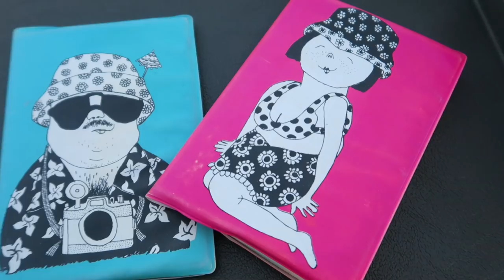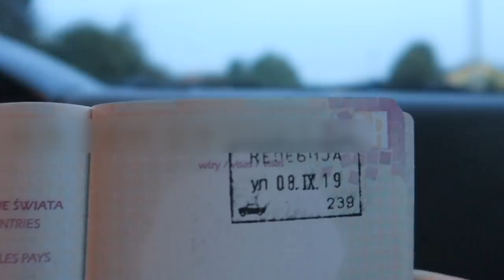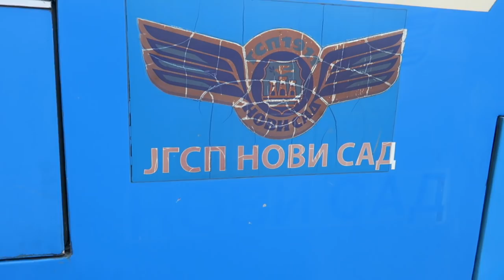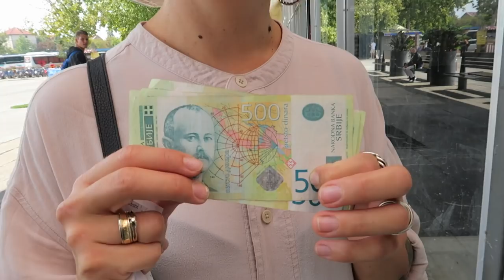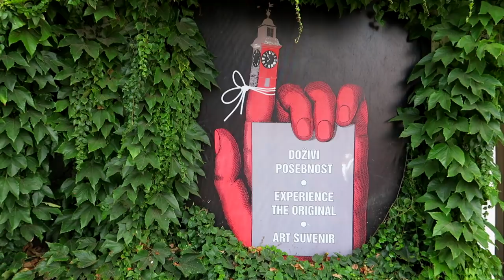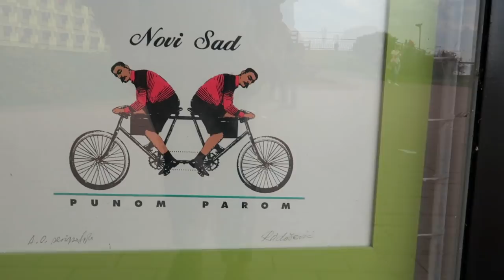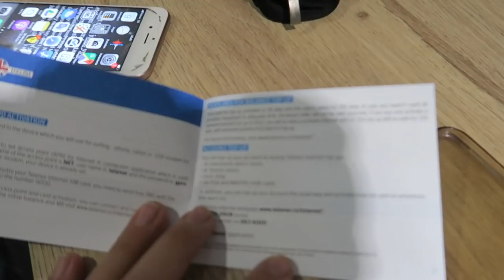Zaczynamy NOWY ETAP PodróżoVania - VAN LIFE SERBIA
⬇ ⬇ ⬇ KLIKNIJ TUTAJ PO WIĘCEJ ⬇ ⬇ ⬇
Zaczynamy nowy etap naszej podróży. Mieliśmy pojechać na Ukrainę, a później przez Rumunię na Bałkany, ale plany się zmieniły i musieliśmy nieco zmodyfikować naszą trasę. Podczas naszego pobytu w Bieszczadach przypomniało nam się, że nie wzięliśmy ubrań na wesele, na które się wybieramy i najtaniej będzie jak wrócimy się do naszego domu i je zabierzemy. Pobyt w Suchej Beskidzkiej się nieco przedłużył i już nie opłacało nam się jechać na Ukrainę. Uznaliśmy, że od razu pojedziemy w stronę Bośni i Hercegowiny.
Po drodze oczywiście zrobiliśmy przystanek na gorącą, termalną kąpiel w naszym ulubionym i darmowym kąpielisku na Słowacji - w Kalamenach. Już tu byliśmy w maju 2018 roku i jak tylko jest okazja to wpadamy z odwiedzinami.
Resztę zobaczycie w vlogu, na którego serdecznie zapraszamy!